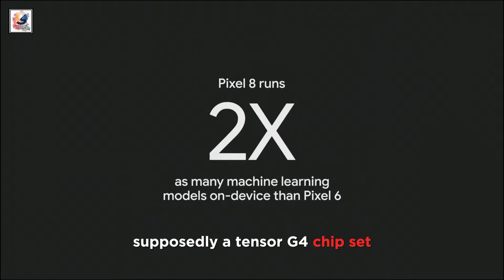Google Pixel 9 Pro: Specs, Release Date, Leaks and Rumored Price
About This Video - I would like to share the first surfaced CAD-based renders, the Pixel 9 Pro. According to the first surfaced CAD-based renders, the Pixel 9 Pro will have a smaller screen, flat panels and sides, and a camera bump that no longer spans from one end to the other. The leaksters revealed the screen will be a 6.5” panel, compared with the 6.7” OLED on the predecessor. the device will be 8.5 mm thin in its base, the bump will add almost 50%, measuring 12 mm at its most prominent.Google could improve its charging technology, allowing users to fill their batteries much quicker, And the next generation of Pixel smartphones bring Qi2 wireless charging supported,One of the biggest expectations the Pixel 9 lineup was the new Tensor G4 processor, which was supposed to be much better and faster than its predecessor in AI-related calculations and in traditional CPU and GPU power. we're expecting the Google Pixel 9 to hit the Price $699,And the bigger Google Pixel 9 Pro will probably be sold for $999. the release date of the upcoming Pixel phones approaches - that is, somewhere around October 2024. I hope this video will make your day! Hobe you guys like it & Enjoy it.